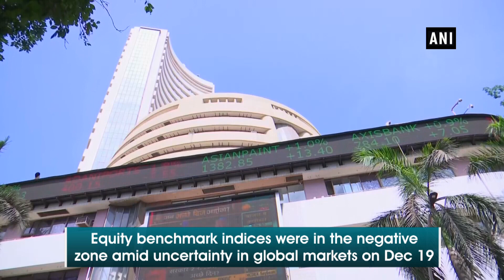Equity indices open marginally lower, Yes Bank falls by 2.8 pc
New Delhi, Dec 19 (ANI): Equity benchmark indices were in the negative zone amid uncertainty in global markets after the US House of Representatives voted to impeach President Donald Trump for abuse of power. At 10:15 am, the BSE S&P Sensex was down by 61 points to 41,497 while the Nifty 50 slipped by 18 points at 12,204. Sectoral indices at the National Stock Exchange were mixed with Nifty bank, financial service, IT, metal and realty in the red.  Among stocks, Yes Bank lost by 2.78 per cent to trade at Rs 45.45 per share. ICICI Bank fell by 1.1 per cent and IndusInd Bank by 0.8 per cent.